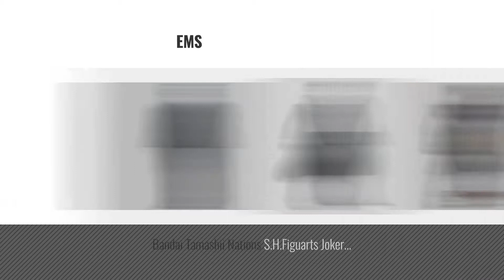Top 10 Joker Figure [2018]: DC Collectibles Comics Icons: The Joker: Death in the Family Action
For More great joker figure  Just Click this link
DC Collectibles Comics Icons: The Joker: Death in the Family Action Figure Comics Icons: The Joker: Death in the Family Action Figure

DC Collectibles DC Comics - The New 52: The Joker Action Figure DC Comics The New 52: The Joker Action Figure

DC Comics Multiverse The Joker Endgame Action Figure Multiverse The Joker Endgame Action Figure

DC Comics Multiverse Suicide Squad The Joker Figure Multiverse Suicide Squad The Joker Figure

DC Collectibles Batman: The Animated Series: The New Batman Adventures: The Joker Action Figure Batman: The Animated Series: The New Batman Adventures: The...

Medicom The Dark Knight: The Joker MAFEX Figure Knight: The Joker MAFEX Figure

Medicom The Dark Knight: The Joker Maf Ex Action Figure (Bank Robber Version) Knight: The Joker Maf Ex Action Figure (Bank Robber Version)

DC Justice League Action The Joker Action Figure, 12 Action The Joker Action Figure, 12

DC Comics Justice League Action The Joker Figure, 6 League Action The Joker Figure, 6

Bandai Tamashii Nations S.H.Figuarts Joker INJUSTICE Ver. Action Figure Nations S.H.Figuarts Joker INJUSTICE Ver. Action Figure

Try also